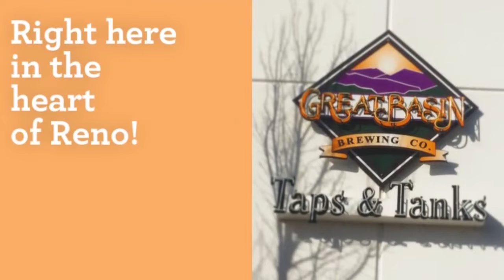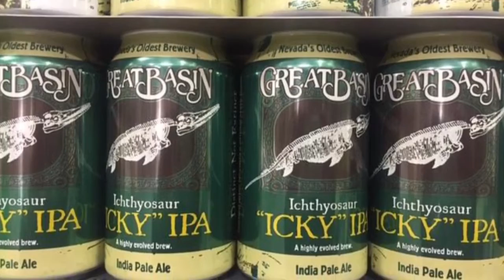A and H Insurance Presents: Great Basin Brewing Co. in Sparks, NV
At A and H Insurance, we value our local clients. Please enjoy this promotional video we made for Great Basin Brewing Co. of Sparks, NV.

(All images are from prior to the Covid pandemic)